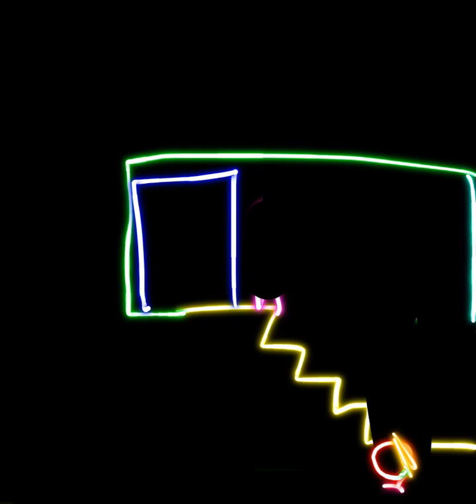Bendy and the draw machine chapter 2: the old song